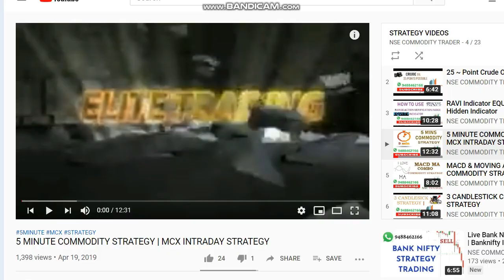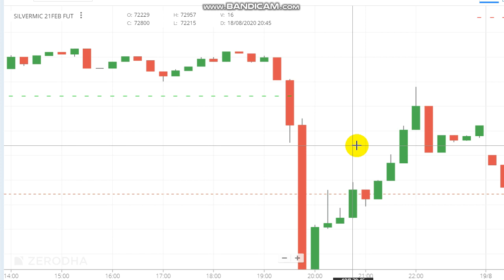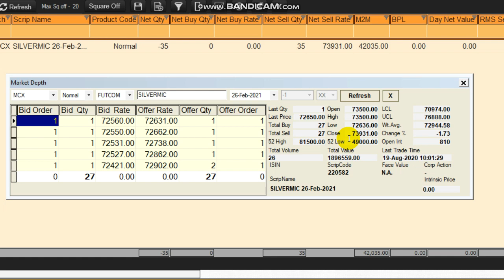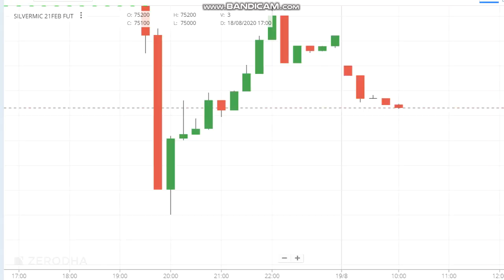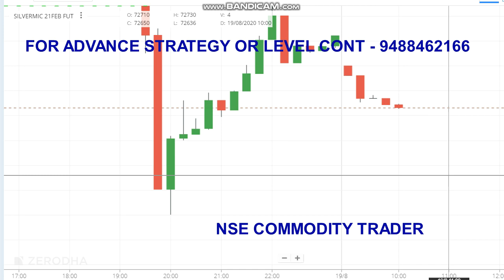Silver Technical Trading | 40000 Profit in Silver Down Market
Mcx silver technical trading. 40000 profit in Silver Down Market.

To Open Trading Account Click the Link -  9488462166

Crudeoil Levels,
Share market,
Stock market,